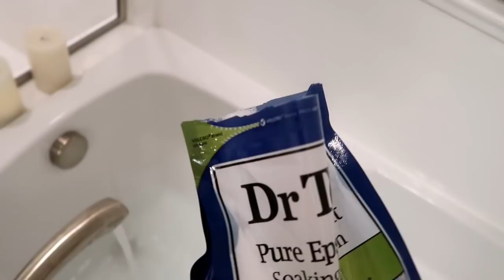TIPS TO WORK THROUGH ANXIETY // MY ANXIETY JOURNEY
I'm sharing tips that help me with anxiety and sharing what brings anxiety on for me. I love you all and I hope that this can help you in your life. Remember you're not alone.
Weighted Blanket